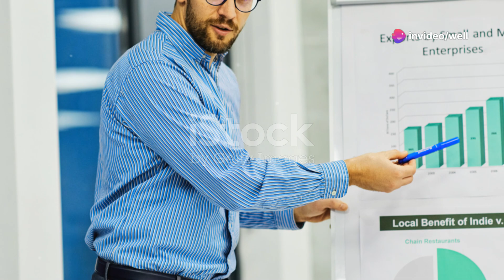Trump's Trade Deal A Brexit Triumph